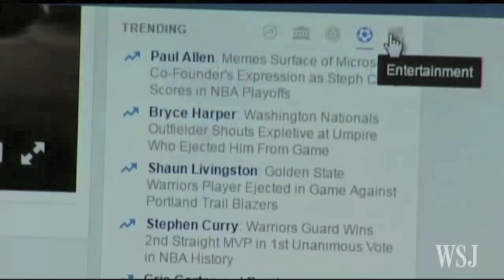What Makes Tom Hanks A Great Actor?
What makes Tom Hanks, a great actor? Let's analyze!

Tom Hanks is one of the finest actors that's living today. From his comedic days of Bosom Buddies, Splash, Big, The Man With One Red Shoe, Turner and Hooch to classics like Forrest Gump, Terminal, Saving Private Ryan to yesterday's Sully and tomorrow's The Circle, he stands the test of time and is still relevant today.

In this episode of Journal of Things, I am going to discuss his influence on me, analyze his acting techniques, and other factors that make him one of the greats.

This is a tribute to Tom Hanks, one of the greatest actors living today.

Journal of Things, is a weekly video essay/ short documentary series created by Sudharsanan Sampath. The topics can range from movie analysis, social commentary, and politics to spirituality.

Northern Diaries Digital Media is a video production/ marketing company created by Sudharsanan Sampath based in Toronto, Canada, specializing in commercials, tourism/ travel and films and series.

Follow Northern Diaries Digital Media in Facebook and Twitter at @northerndiariesmedia